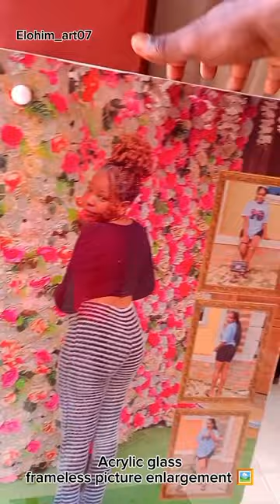Another style of Acrylic glass picture enlargement 🖼️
Round shape edge style of Acrylic Glass Frameless picture enlargement having glass holder 📌🖼️...